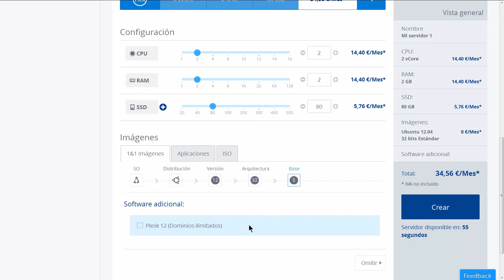1&1 - Como configurar tu Servidor Cloud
Tutorial donde se explica los pasos a seguir para configurar tu 1&1 Servidor Cloud en solo unos clics, para que puedas desplegarlo en solo 55 segundos.